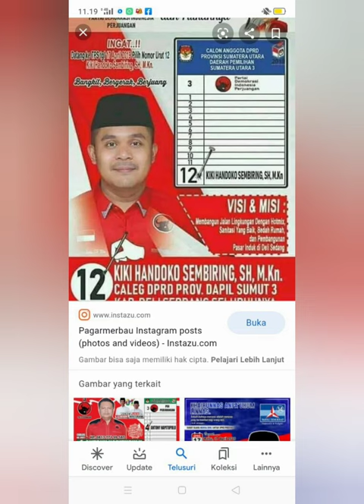Viral!!!! Berikut oknum DPRD Sumut dan DJ Parlin Sembiring dkk terlibat pemukulan walpri kapolda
BINET Channel

PERISTIWA

Oknum Anggota DPRD Sumut Terduga Penganiaya Walpri dan Sopir Kapoldasu  Disebut-sebut Kiki Sembiring

Sejumlah anggota Brimob Poldasu tampak mengamankan korban Bripka Karingga Ginting yang terlihat tak berdaya di atas sofa sambil mendengarkan keterangan korban lainnya Bripka Mario (jaket biru) terkait peristiwa yang terjadi di Capital Building/foto : ist

BICARAINDONESIA-Medan : Meski belum lama ini Kapolri Jenderal Idham Azis menegaskan tidak ada tempat bagi preman dan negara tidak akan kalah dengan aksi premanisme yang terjadi, namun aksi kekerasan yang diduga berlatar belakang premanisme terus saja terjadi di tanah air.

Paling teranyar adalah tindak kekerasan terhadap Bripka Karingga Ginting, anggota Brimob Kompi 4 Yon C yang disebut-sebut Pengawal Pribadi (Walpri) Kapoldasu Irjen Martuani Sormin dan Bripka Mario anggota Ditlantas Poldasu yang dikabarkan sebagai sopir pribadi Kapoldasu yang terjadi Minggu dinihari (19/7/2020), di Gedung Capital Building, Jl. Putri Hijau Medan.

Bahkan akibat tindak kekerasan yang dilakukan puluhan orang dibawah kendali KS, yang kabarnya oknum Anggota DPRD Sumatera Utara, Bripka Karingga Ginting harus mendapat 4 jahitan di kepala, tengkorak kepala agak legok ke dalam akibat pukulan benda tumpul, ruas jari telunjuk sebelah kiri mengalami pergeseran dan luka lecet dan lebam di wajah.

Sedangkan Bripka Mario mengalami luka di kepala sebelah kanan, luka dan lebam di wajah dan tulang rusuk sebelah kiri sakit. Namun sejauh ini belum diketahui motif dibalik peristiwa itu.

Lantas, siapa sebenarnya KS. Beredar kabar, KS adalah Kiki Handoko Sembiring, wakil rakyat Provinsi Sumut dari Fraksi PDI Perjuangan. Namun sejauh ini belum ada keterangan dari kelompok terduga pelaku.

Untuk mengetahui jejak peristiwa tersebut, Tim BINET mencoba melakukan konfirmasi via whatsapp pada Kabid Humas Poldasu Kombes Tatan Dirsan Atmaja. Sayangnya, hingga malam ini belum ada jawaban.

Begitu juga dengan Kapolrestabes Medan Kombes Riko Sunarko. Yang bersangkutan juga belum menjawab konfirmasi yang dikirim via pesan singkat whatsapp itu.

Informasi terbaru, kabarnya korban sudah membuat laporan resmi ke Polrestabes Medan terkait kasus tersebut.